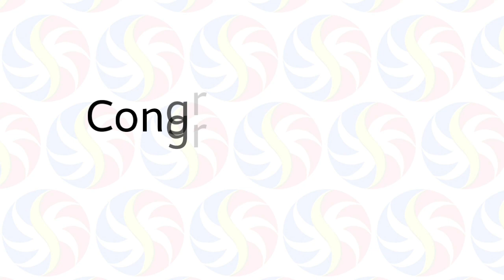STL Pampanga January 12 2021 (Tuesday) Result | Small Town Lottery (STL) Draw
Small Town Lottery Result for Pampanga Province Draw Result, (Tuesday) January 12, 2021 (STL)